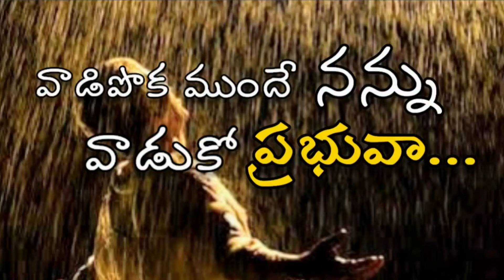Series on John's Gospel #18 || Exposition on John 4:19-24